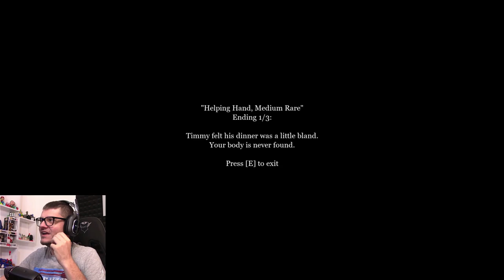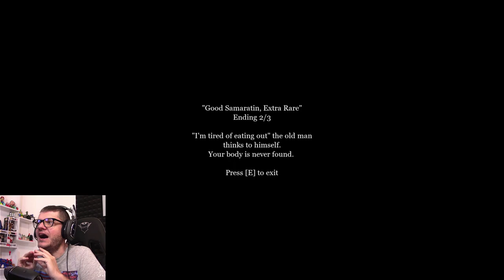SE DAI CONFIDENZA AGLI SCONOSCIUTI CI VAI A MORIRE! - The Man in The Park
Oggi siamo su The Man in The Park! Mai dare confidenza agli sconosciuti, soprattutto al parco di notte!